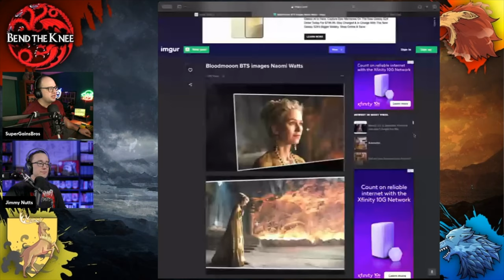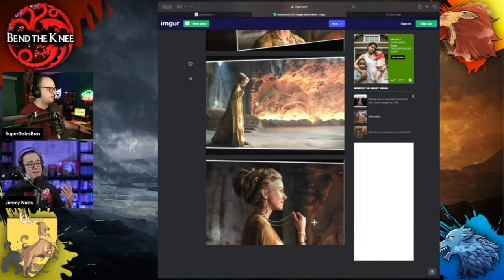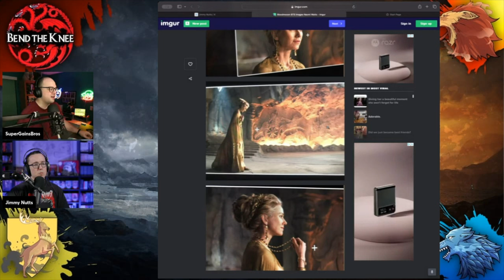Canceled Game of Thrones sequel show leaked photos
The following is a clip from The Bend the Knee: A Song of Ice and Fire Podcast for full episodes check out
Follow Ser Matt & Ser Jimmy
 @SuperGainsBros   @The Fantasy Nuttwork

The Extended Edition - Ser Matt and Ser Jimmy extend the chapter and make additional connections